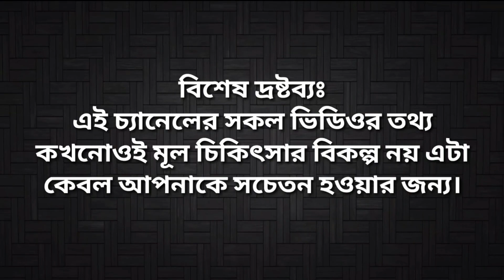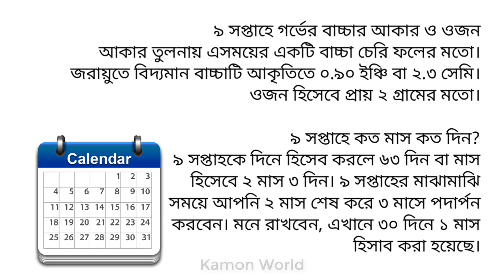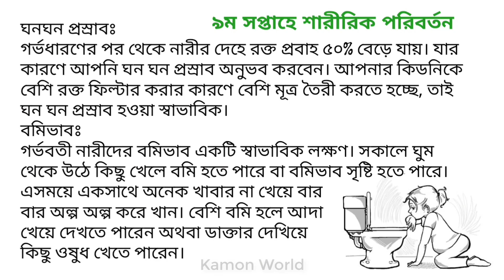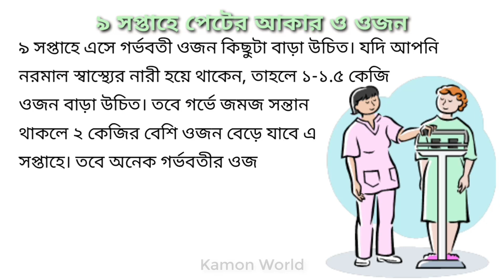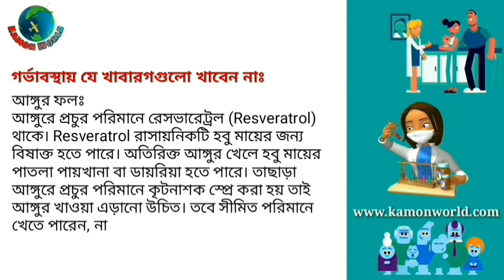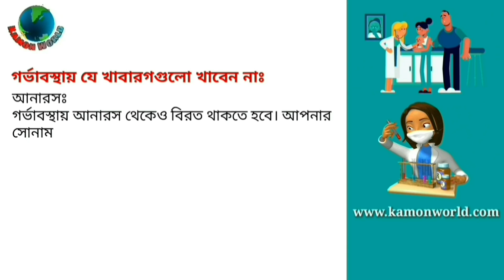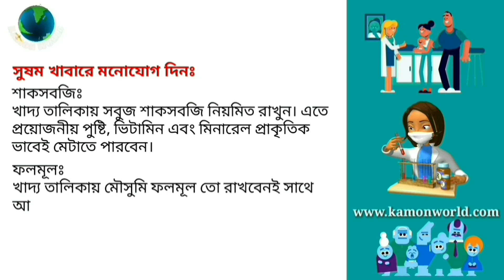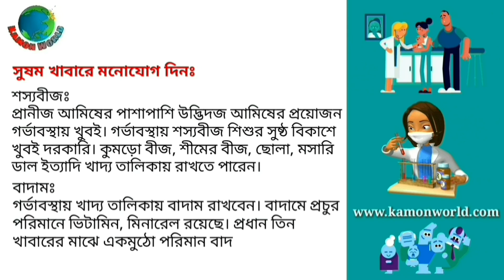৯ম সপ্তাহের সবকিছু | সপ্তাহ অনুযায়ী গর্ভাবস্থা || Pregnancy week by week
gorvokalin sohobas
gorvabosthay kostokathinno
gorvokalin sohobas
gorvabosthay kostokathinno